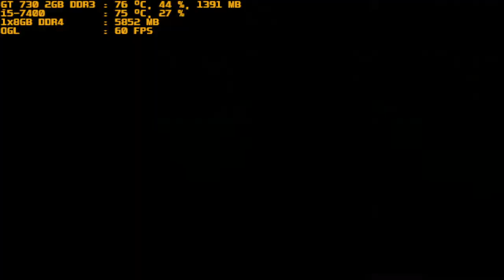mugen 1.1 red arena nehan vs akatsuki aragami